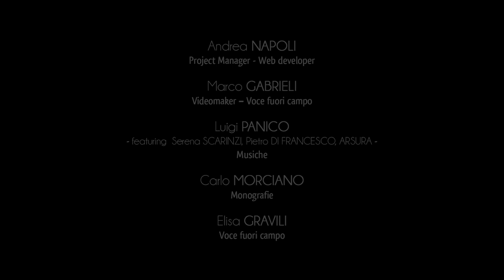Ville de Giurdignano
Giurdignano avec ses 1.900 habitants fait partie de l’Union des Communes des “Terres d’Orient”. La ville est située dans le territoire salentin, à quelques kilomètres de Otrante, sur le versant centro-oriental de la province de Lecce.
Définie, à juste titre, comme “le jardin mégalithique d’Italie”, la ville de Giurdignano garde un important patrimoine historique-monumental.